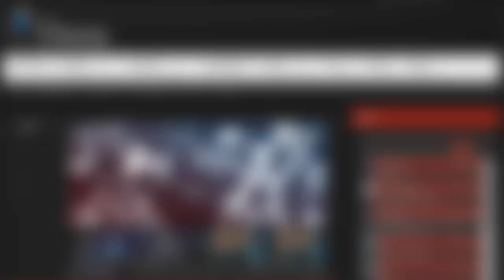JAG vs SSB LCK Champions Summer Split 2015 W11D4 Jin Air Green Wings vs SBENU game 1 highlights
If you like our content and you want to support us, check this out:
Just try it out, it will help us a lot!

As we grow we want to give something back to our subscribers.

When we will reach:

1000 Subscribers we give away $10 in RP Winner "Wiener Niemals"
2500 Subscribers we give away 2x$10 in RP Winners "Aleksa Kovacevic"and "Nader Mohamed"
5 000 Subscribers we give away 5x$10 RP Winners "phate river", "CLG Scarra", "SunshineinBasictech", "Smith Johnson" and "SCGamingVN"
7 500 Subscribers we give away 7x$10 RP Winners “WellanGaming”, “SirPranc3lot”, “SS Hadow”, “Dns Markovic”, “Game Spirit”, “Michael Plangger” and “Patriotlzzy”

In order for you to take part in this giveaway you must be a subscriber to our channel. You have to have at least one comment on our videos. The more comments you have the bigger chance is for you to get the prize. When we reach one of our goals we will randomly select one comment who will get the prize. We will contact the winner personally and we will publish winners username in the next video we upload.

Good luck